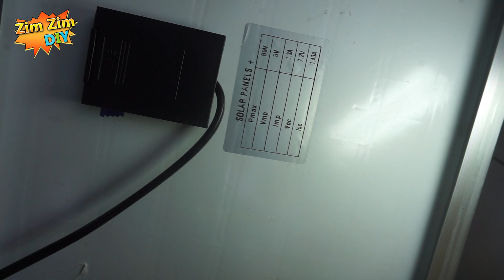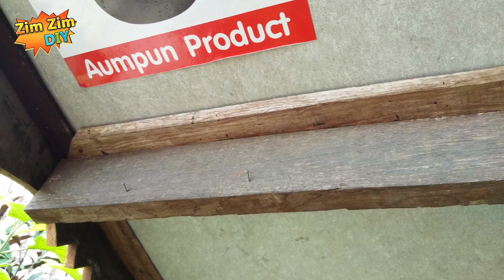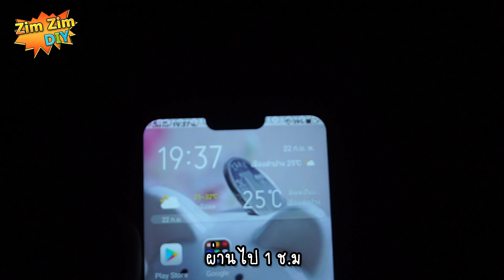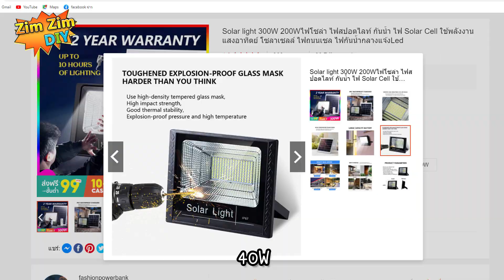รีวิว แผงโซล่าเซลล์ 60 วัตต์ (สว่างได้นาน 10-12 ช.ม ได้จริงหรือเปล่า !! )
📌ลิงค์ซื้อ สปอร์ตไลท์+โซล่าเซลล์ขนาด 60W

สวัสดีครับยินดีต้อนรับทุกท่านเข้าสู่ช่อง Zimzim diy
สำหรับวันนี้ชิวๆ ไม่มีอะไรมากนะครับ  พอดีผมสั่งสปอร์ตไลท์โซล่าเซลล์ขนาด 60W จากร้านอินเทอร์เน็ต ราคาประมาณ 400 กว่าบาท
ทางผู้ขายเขาบอกสรรพคุณไว้ว่า ชุดหลอด 60W ตัวนี้ถ้ามันทำงาน อัตโนมัติในพลบค่ำมันสามารถสว่างถึง 10-12 ช.ม เลยทีเดียว
 เดี๋ยวมาดูกันครับว่าจริงหรือเปล่า
ผม ก็จะมารีวิว ว่าซื้อมา 1ชุด ในกล่องนี้เขามีอะไร ให้อะไรมาบ้าง พอดีอยากที่จะเอามาส่องแสงสว่างหน้าบ้านในตอนหัวค่ำสักหน่อย สัก 2-3 ช.ม ก็พอแล้ว
เรามาแกะกันดูข้างในกันครับ
พอแกะมาก็จะเจอกับ แผงโซล่าเซลล์  ขนาดประมาณ 25x20 ซ.ม  ด้านหลัง เขาก็บอกคุณสมบัติ ว่า
กำลังขับสูงกี่วัตต์
ปล่อย แรงดันได้เท่าไหร่ ปล่อย กระแสได้เท่าไหร่
ตรงส่วนนี้ ถ้าเราซื้อมาครบชุดก็ไม่ต้องไปสนใจมันเลยครับ เราก็ทำหน้าที่ต่อใช้งานอย่างเดียว
โดยแผงโซล่าเซลล์ ก็จะมีสายไฟยาวออกมาใช้ไหมครับ ตรงหัวขั้วก็จะเป็นลักษณะกลม ๆ มีขั่ว + - อยู่ตรงกลาง อีกทีหนึ่ง
ก็จะประมาณนี้ครับ
ข้างในกล่องก็จะมีรีโมท แล้วก็ คู่มือการใช้งาน จะบอกเป็นพวก สเป๊ก วิธีการใช้  มี ขาเหล็กยึด
พอดูข้างในกล่องเพิ่มเติม ก็จะเป็นตัว สปอร์ตไลต์ ขนาด 60W
นี่ครับ อุปกรณ์ทั้งหมด มีแค่นี้เอง

ตัวสปอร์ตไลท์ เหมือนว่าเค้าจะซีล กันน้ำเข้า ไม่มีรูน๊อตหรือว่าช่องให้แง๊ะ แกะออกมาไม่ได้ เลยครับ
ข้างในเขาน่าจะยัดระบบทุกอย่างเข้าไปในนั้น
เช่นพวก แบตเตอร์รี่ อุปกรณ์รับคำสั่งรีโมท IC วงจรตั้งเวลา หลอดไฟเปิดปิด   เขาก็เลยปิดมิดชิด

แล้วปลายสายก็ เป็นหัวกลมๆ เอาไว้เสียบกับ แผงโซล่าเซลล์เมื่อสักครู่
และ อุปกรณ์สุดท้ายที่แถมมาก็คือ  น๊อตยึด  แล้วก็ ถ่าน 2 ก้อน  ไว้สำหรับใส่รีโมท
ก่อน อื่นมาประกอบขายึดกับ แผงโซล่าเซลล์กันก่อนเลยครับ
โดยใส่น๊อตเกลียวละเอียดตัวเมียที่เขาแถมมาให้ ใส่จากด้านใน แล้วก็ใช้น๊อตตัวเมียที่เป็นปีกนกหมุนเข้าไปให้พอแน่นมือทั้งสองฝั่งเลยครับ
ด้านล่างของแผง กล่องดำๆ ข้างในก็ไม่มีอะไรอะไรครับจะเป็นขั้วหลักต่อกับ สายไฟ

ผมก็หาที่ติดตั้ง ผมก็จะทำการติดตั้ง ไว้ชั่วคราวตรงนี้ก่อนนะครับ เพราะว่า มันจะค่อนข้างติดตั้งง่าย เพราะว่าเป็นไม้ด้วยครับ ผมสามารถใช้สว่านมือไร้สาย ก็สามารถเจาะรูได้ครับ
แล้วก็ หาที่ยึดหลอด ให้เรียบร้อย  ตัวหลอดผมก็ไม่ได้ ใจร้ายใจดำเอาไปตากแดดดตากฝนขนาดนั้นหรอกนะครับ  ผมจะเอาไว้ในร่ม
เจาะรูขันน๊อตให้พอแน่นก็พอครับ
แล้วก็เดินสายให้สวยงามตามท้องเรื่อง  หลังจากนั้นก็เอาขั้วมาจุ๊บกัน แค่นั้นจบครับ
ง่ายๆ นะครับ
ถ้าหลอดชาร์จจะมีไฟสีแดงกระพริบแบบนี้ครับ  แสดงว่า สถานะปกติ กำลังชาร์ท
เราก็เก็บสายไฟให้เรียบร้อย  ลองปรับเมนูต่างๆ  ว่าใช้งานได้ ปกติดีไหม  สำหรับรีโมท ก็จะมีฟังก์ชั่น ไม่มากครับ ใช้งานง่ายมากๆเลย ครับ
ปุ่ม on พอกดมันก็จะสว่างขึ้นมาทันทีครับ  ถามสว่างนานแค่ไหนส ก็น่าจะสว่างจนแบตหมดแหละครับ
ปุ่มต่อไปก็คือปุ่ม off พอกด มันก็จะดับ   แต่ก่อนที่หลอดมันจะดับ มันจะกระพริบ 2 ครั้ง   มันจะเป็นแบบนี้ ทุกฟังก์ชั่นเลยครับ
ปุ่มต่อไปจะเป็นปุ่ม Auto สีแดงตรงนี้นะครับ  พอกด มันจะสว่างตลอดคืนเลยครับ  พอตอนเช้าเริ่มมีแสง หรือ แดด ส่องมันก็จะดับ
ตอนนี้ มีแดด มันก็จะดับครับ
ปุ่ม 3H เหมือนกันครับ  จะสว่างอัตโนมัติ  ตัวเลขข้างหน้าก็หมายถึงจำนวน ชั่วโมงที่มันทำงานครับ  3H ก็คือ 3 ช.ม
5H ก็คือ 5 ช.ม    8H ก็คือ 8 ช.ม
ส่วนสองปุ่มด้านล่าง  ปุ่มบนจะเป็นการเพิ่มแสงสว่าง
ปุ่มล่างก็จะเป็นการลดแสงสว่าง  เพื่อนๆสามารถปรับ ลด หรือ เพิ่ม ถ้าจำไม่ผิดได้ถึง 9 ระดับ เลยครับ

แล้วเดี่ยวตอนค้ำ เราจะมาดูกันครับว่ามันจะติดไฟเองอัตโนมัติ จริง หรือเปล่า ผมจะกดโหมด 3H หรือโหมด เปิด 3 ช.ม เอาไว้
ตอนนี้เวลาประมาณ 6โมงครึ่งแล้วนะครับ ไฟก็เริ่มทำงานตามที่เราได้ตั้งโหมดเอาไว้  แต่ท้องฟ้าก็ยังไม่มืดสนิทเท่าไหร่เดียว อีกสักชั่วโมง เรากลับมาดูกันใหม่ครับ
ผ่านไป 1 ช.ม  หลอดก็ยังคงค่อนข้างสว่างอยู่เหมือนเดิมครับ

ตอนนี้ก็ประมาณ 5 ทุ่มครึ่งแล้วนะครับ  หลอดไฟก็ยังสว่างอยู่ แต่รู้สึกว่าความสว่าง จะลดลงไปบ้าง ตามระยะเวลาที่เปิดต่อเนื่องเป็นเวลานาน
ถ้านับจากตอนที่ผม เริ่มถ่ายวีดีโอเก็บไว้ 6 โมงครึ่ง มาถึงตอนนี้ 4-5 ช.ม แล้วครับ  ก็ถือว่าสอบผ่านสำหรับผมครับ

ผมว่าถ้าเปิดต่ออีกหน่อยเกิน 6 ช.ม แน่นอนเหลือๆครับ

ตอนนี้ตี 1.26 นาที หลอดไฟยังคงสว่างอยู่ แต่ความสว่างลดลงมาบ้างแล้วครับ
เพราะว่าผมเปิดแบบ สว่างสุด
ถ้าลองจินตนาการนึกว่าถ้าผมซื้อ ตัวที่แผงโซล่าเซลล์วัตต์เยอะกว่านี้ มันสว่างยันเช้าจริงๆ นะครับ
ถ้าเพื่อนๆ สนใจสามารถคลิกลิงค์ เลือกซื้อจะเป็น ร้านเดียวกันกับที่ผมรีวิวตรงนี้เลยครับ
จะมีตัวเริ่มต้นที่ 40W ผมซื้อมาทดลองจะเป็นตัว 60W
แล้วก็มีขนาด 100W  200W  300W
ยิ่งวัตต์เยอะ แบตเตอร์รี่ก็จะขนานกันหลายตัวความจุมากขึ้น จำนวนหลอดก็มากขึ้น ได้ทั้งความสว่าง และระยะเวลาที่ยาวนานมากขึ้นครับ
สำหรับคลิปนี้ ก็ไม่มีอะไรมาก ครับ ขอบคุณเพื่อนทุกท่านที่ติดตามรับชมครับ